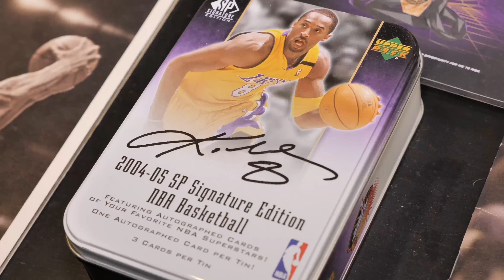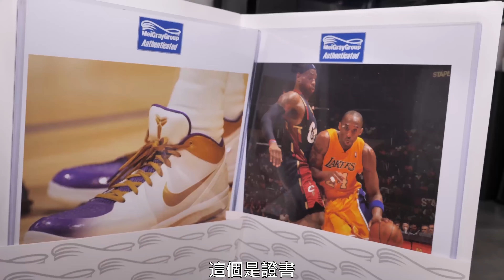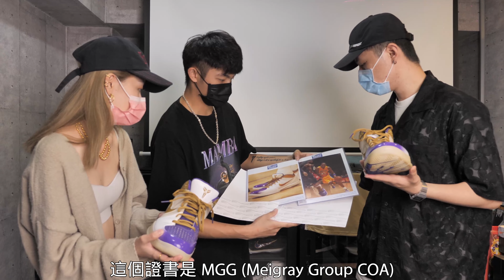這些 Kobe Bryant 收藏品太誇張！前進 Kobe 藏家小傑寶庫，一窺絕版逸品｜MIXFIT 鞋槓青年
說到了收藏，相信「球鞋」是不少收藏家們喜愛且特別熱衷的項目。而在台灣，就有一位年輕的收藏家「張鈞傑 aka 小傑」，專門收藏 Kobe Bryant 相關物品，包含超級稀有的鞋款、球員卡、球衣，以及各種周邊等等。這一次的《鞋槓青年》，我們就直接來到了小傑的住所，近距離的一探究竟他所有的驚人 Kobe Bryant 收藏品，裡面絕對有你想不到的夢幻逸品。

如果你也是 Kobe Bryant 與 NBA 的粉絲，那麼一定不容錯過這次的《鞋槓青年》！當然，也歡迎在留言著跟我們分享你最喜歡的 Kobe Bryant 收藏是什麼？